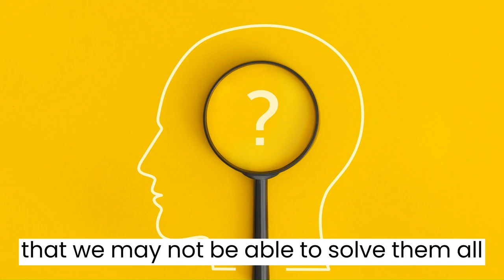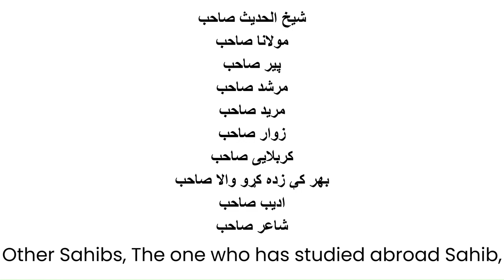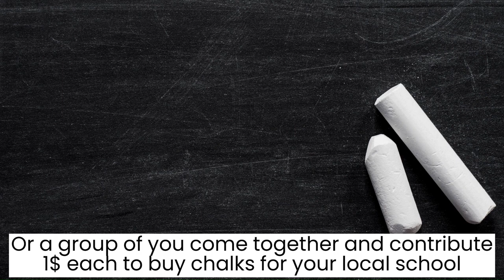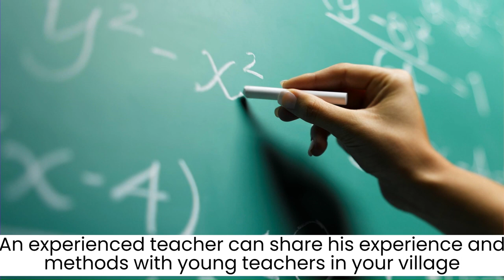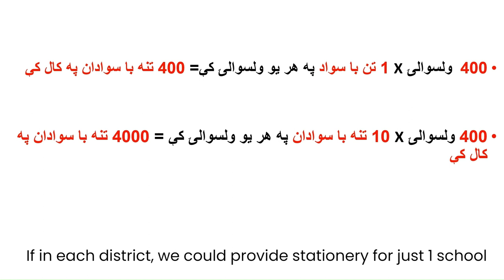Tanai District Volunteers(33) | د خوست ولایت د تڼي ولسوالۍ رضاکاران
دا د افغانستان د خوست ولایت د تڼیو ولسوالۍ ځوانانو او رضاکارانو ته پیغام دی. د دې ویډیو له لارې، موږ غواړو د رضاکارانه کار او د هغو افغانانو ترمنځ چې په کلیو، ښارونو کې ژوند کوي او هغه کسان چې له افغانستان څخه بهر ژوند کوي د رضاکارۍ لپاره اړیکه جوړه کړو.

This is a message to Tanai district of Khost province of Afghanistan youth and volunteers. Through this video, we want to encourage volunteer work and connectivity between those Afghans who live in villages, cities and those who live outside of Afghanistan.

این پیام به جوانان و رضاکاران ولسوالی تنی ولایت خوست افغانستان است. از طریق این ویدئو، ما می‌خواهیم کار داوطلبانه و ارتباط بین افغان‌هایی که در روستاها، شهرها و کسانی که خارج از افغانستان زندگی می‌کنند را تشویق کنیم.

Ceci est un message adressé aux jeunes et aux volontaires du district de Tanai, dans la province de Khost, en Afghanistan. À travers cette vidéo, nous voulons encourager le travail bénévole et la connectivité entre les Afghans qui vivent dans les villages, les villes et ceux qui vivent en dehors de l'Afghanistan.

د تڼي ولسوالۍ | د تڼی ولسوالی | د تڼیو ولسوالۍ | د تڼۍ ولسوالی | د خوست ولایت
د خوست ولایت د تڼیو ولسوالۍ | ولسوالی تنی | ولسوالی تڼی | ولایت خوست | ولسوالی تنی/تنی
 ولایت خوست
ولسوالی تنی ولایت خوست | ولایت خوست ولسوالی تڼی | ولایت خوست ولسوالی تنی

Afghan Volunteers | Afghan Volunteer | afghan volunteers
afghan volunteer | Afghanistan Volunteers | Afghanistan Volunteer

افغان رضاکاران | افغان رضاکار | د افغانستان رضاکاران
د افغانستان رضاکار | رضاکاران افغان | رضاکاران افغانستان